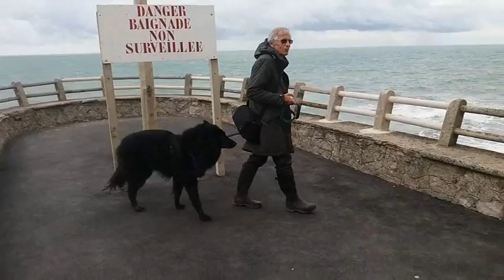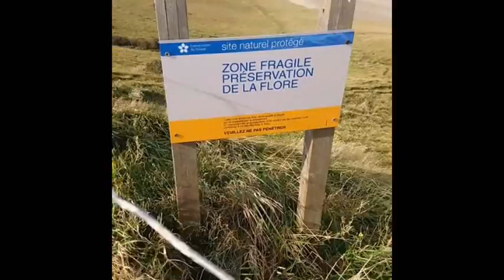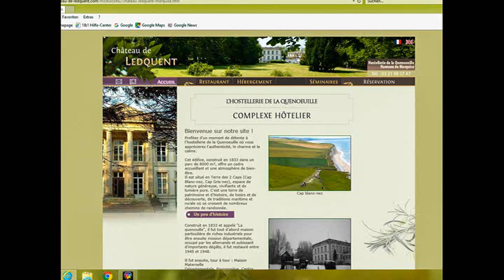wissant chateau Ledquent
chateau ledquent, Wissant